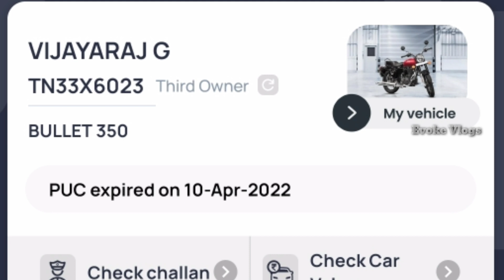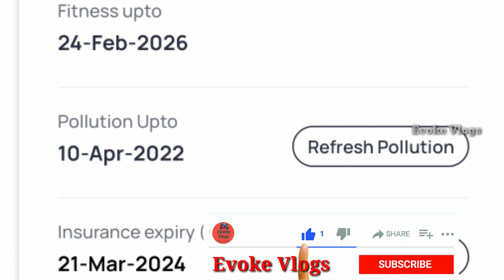royal Enfield diesel bullet sale Evoke Vlogs Tamil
company diesel bullet sale model in 1995 very good condition FC in running 20 26 insurance running in 2024 bike in Tiruvannamalai nearest subscriber go to check bullet and everything done by it any details call this number 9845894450
Evoke Vlogs
suresh k